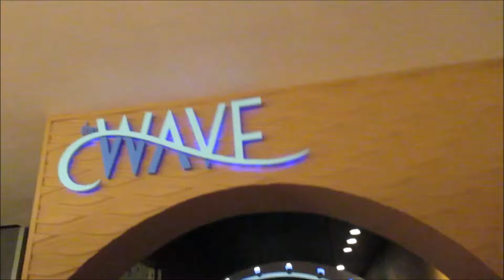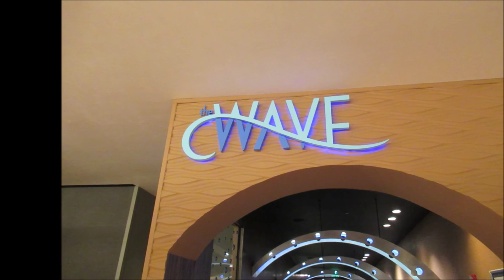Breakfast At The Wave - Disney Dining Review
Walt Disney Dining Review. Gail and I have breakfast at The Wave. This is the Restaurant on the first floor of the Contemporary hotel.
Theme park dining reviews are some of our favorite to make. Hope you enjoy.

COMIX DIVISION
NERDROTIC CHANNEL
VARIOUS
CHRIS BARFIELD
TODD VANPOOL
BRIAN GASKILL
FEISTY FAN GIRL
UNRANKED CHEVRON
SLIGHTLY PEEVED CANADIAN
RICARDO MEDINA
KENNETH CURTIS BROWN
JASON CLARK
TIGERMASKENRH
PATRIOT CAT
SKYE ROSEBOOM
JESSE NOVACEK
ANDREW SALMONS
CAMDEN MAZZONE
NATHAN STANO
KRISTIAN SOUTHAN
J FAIRCLOUGH
DH
GR

COMIX DIVISION
NERDROTIC CHANNEL